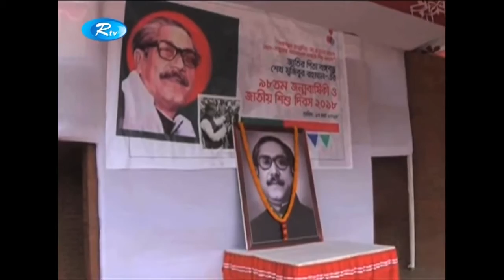সারাদেশে নানা আয়োজনে পালিত হচ্ছে বঙ্গবন্ধুর ৯৮ তম জন্ম বার্ষিকী